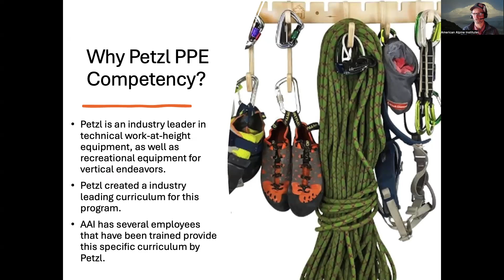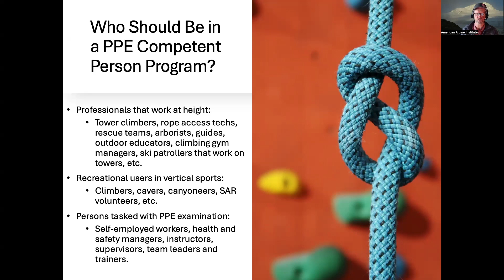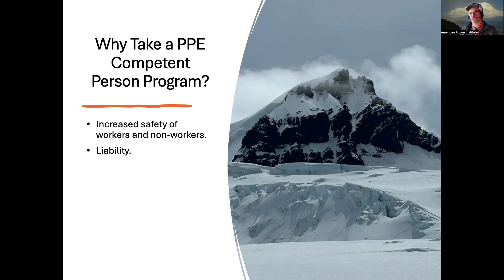Personal Protective Equipment Competent Person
A Petzl PPE Competent Person is a person that is able to evaluate ropes, fall protection and other high angle equipment for those that work or recreate at height. This is not a Petzl run program, but instead is run by AAI instructors that have completed a training to provide this curriculum.

The American Alpine Institute is proud to offer the Petzl PPE Competent Person curriculum at its mountain center in Bellingham, Washington.